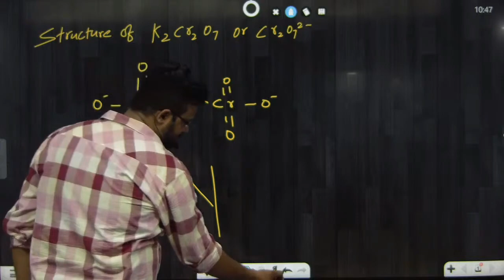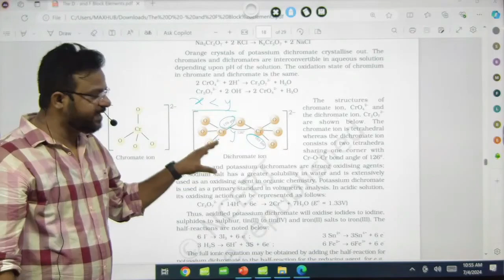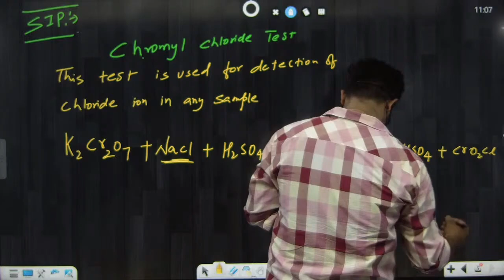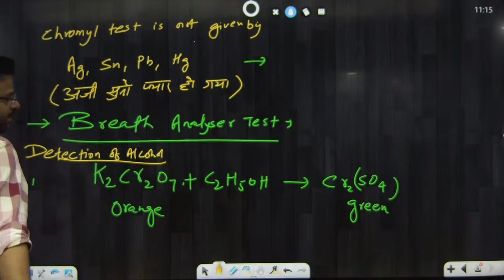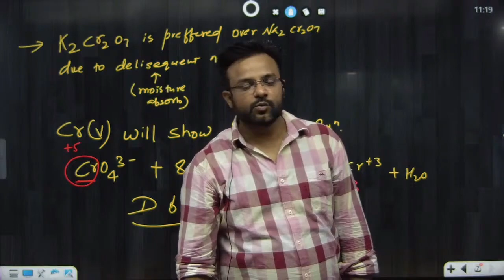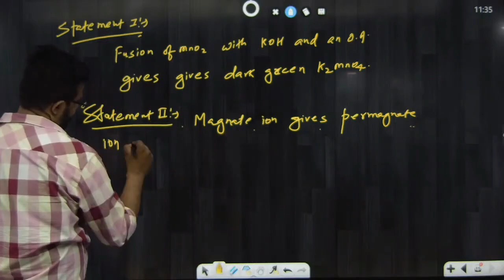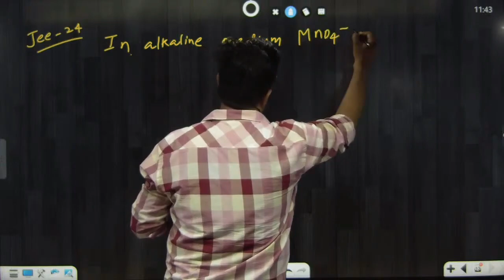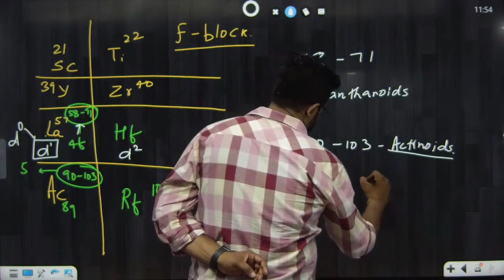D AND F BLOCK I L-8 I CHEMISTRY I CLASS 12 I JEE/NEET/CBSE/State Board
In Class 12 Chemistry, the d and f block elements are an important topic. Here's a detailed overview, covering key concepts and properties typically included in the syllabus:

D-Block Elements (Transition Metals)
General Characteristics:

Electronic Configuration: (n-1)d1-10 ns0-2.
Variable Oxidation States: Transition metals can exhibit multiple oxidation states, often differing by one unit (e.g., Fe²⁺ and Fe³⁺).
Formation of Colored Compounds: The presence of partially filled d orbitals allows transition metals to absorb specific wavelengths of light, leading to colored compounds.
Catalytic Properties: Many transition metals and their compounds act as catalysts in industrial and biochemical processes (e.g., Fe in the Haber process).
Complex Formation: Transition metals can form complex ions with ligands, due to their ability to donate d electrons.
Magnetic Properties: Some transition metals exhibit paramagnetic or ferromagnetic properties due to unpaired d electrons (e.g., Fe, Co, Ni).
Examples:

Iron (Fe): Used in construction and manufacturing.
Copper (Cu): Known for its electrical conductivity.
Zinc (Zn): Used for galvanization to prevent rusting.
Important Compounds:

Potassium dichromate (K₂Cr₂O₇): An oxidizing agent.
Potassium permanganate (KMnO₄): Used in redox reactions.
F-Block Elements (Lanthanides and Actinides)
General Characteristics:

Electronic Configuration: (n-2)f1-14 (n-1)d0-1 ns2.
Lanthanides:
Known for their high magnetic susceptibility and catalytic properties.
Typically form +3 oxidation states.
Used in manufacturing strong permanent magnets (e.g., Neodymium magnets).
Actinides:
Include elements with atomic numbers from 89 to 103.
Many are radioactive (e.g., Uranium and Plutonium).
Exhibit multiple oxidation states, often more than lanthanides.
Used in nuclear reactors and weapons.
Important Compounds:

Uranium dioxide (UO₂): Used as nuclear fuel.
Thorium oxide (ThO₂): Used in gas mantles and nuclear reactors.
Important Concepts and Reactions
Oxidation States:

Transition metals can change oxidation states through redox reactions.
Example: Cr₂O₇²⁻ (orange) to Cr³⁺ (green) in acidic medium.
Coordination Compounds:

Complexes formed by transition metals with ligands.
Example: [Fe(CN)₆]³⁻ (Ferricyanide).
Magnetic Properties:

Paramagnetism due to unpaired electrons in d or f orbitals.
Example: Manganese(II) chloride (MnCl₂).
Catalysis:

Role of transition metals in catalysis.
Example: Vanadium(V) oxide (V₂O₅) in the Contact process for sulfuric acid production.
Summary:
D-block elements are notable for their variable oxidation states, formation of colored compounds, and catalytic properties.
F-block elements include the lanthanides and actinides, characterized by their complex electron configurations and significant applications in various industries.
This overview provides a foundational understanding of d and f block elements in Class 12 Chemistry.